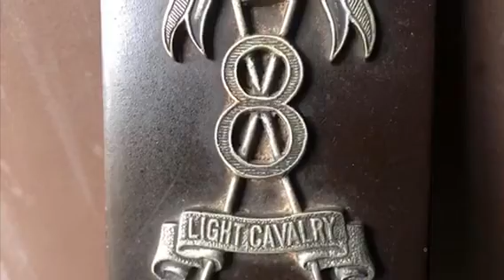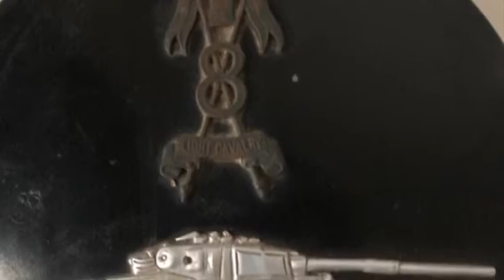Video gill 598,464,395 951487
A wonderful level of research into what her family was doing in WW2 in India. This was made on iMovie.